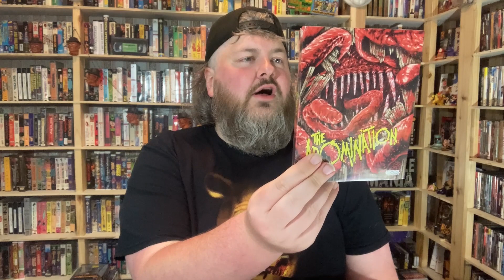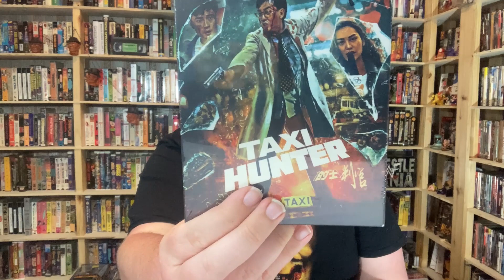[Unboxing] August Underground is the MOST DISTURBING film EVER MADE! | Warner Bros - Unearthed Films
Metalocalypse: Army of the Doomstar and Babylon 5: The Road Home courtesy of Warner Bros. Entertainment